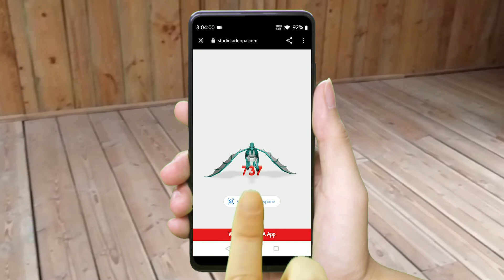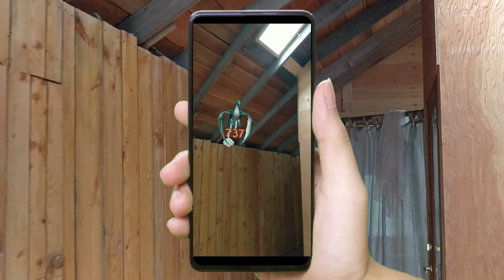ARloopa - WebAR - web-based augmented reality (no app download)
No app download required: works on any phone.

The ARloopa app is totally free and has an extensive 3D model library. ARloopa uses augmented reality, image-recognition and computer vision technology to convert the real world into content-rich interactive experiences.

ARloopa Inc. is an augmented reality (AR) and virtual reality (VR) app and game development company which provides advanced AR and VR services, such as:

- Cloud-based augmented reality services
- Custom branded augmented reality app and game development
- Virtual reality app and game development
- 2D and 3D content creation

ARloopa works with individuals, brands, creative advertising agencies, museums, schools and cities to make your everyday life filled with new visual experiences. The ARloopa app is your go-to augmented reality model viewer and AR visualization tool that brings both digital and physical words together. Use the ARloopa app to experience fantastic, realistic and immersive digital content in your real space.

How can you use ARloopa?

✨ Scan augmented printed materials
✨ Use the app for AR educational content creation
✨ User AR in your marketing campaigns
✨ Create engaging AR ads
✨ Make interactive learning experiences
✨ Add digital experiences to artworks and museums
✨ Enter into AR portals
✨ Power up interior designs
✨ Try on virtual clothing
✨ Play immersive games
✨ Conduct AR tours with virtual guides
✨ Make and play Interactive quests
✨ Try AR shopping
✨ Meeting celebrities and famous people avatars

The ARloopa app supports marker-based, markerless and location-based augmented reality content and is the perfect augmented reality 3d model viewer.

If you have any questions about the ARloopa app, how to make an augmented reality business card or passport, how to add your own AR content, how to create an AR book cover, use Landscape Mode, location-based augmented reality, AR Text, the ARloopa Scanner, add SketchFab models to markers, create image portals, create MineCraft AR, create a augmented reality tee shirt, create new experiences and more. Please feel free to drop a comment or message us!